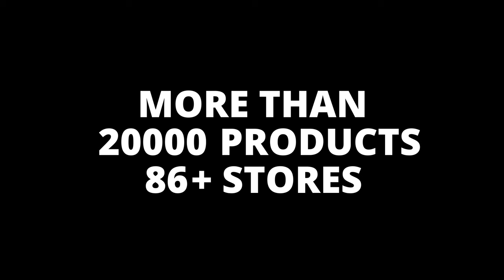Best Sellers - Soap Dispensers